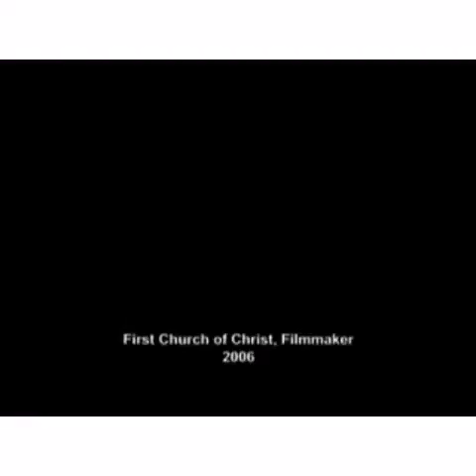🔞Spiders On Drugs🔞